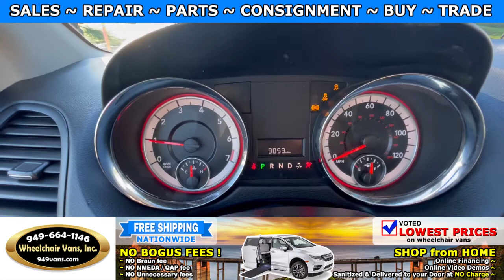For Sale 2017 Dodge Grand Caravan- VMI NorthStar E Manual Infloor Ramp Wheelchair Van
Only 9,054 miles ... Sale priced at $39,995

~ Online Chat
~ Virtual Financing
~ Virtual Assessment

22692 Granite Way Laguna Hills CA

Consignment Program